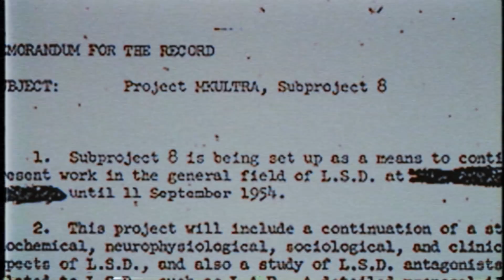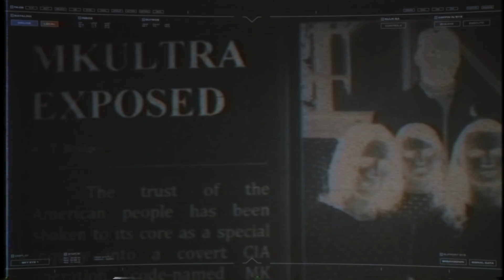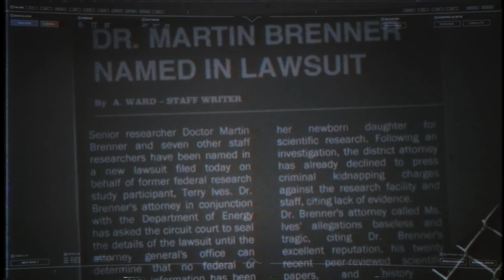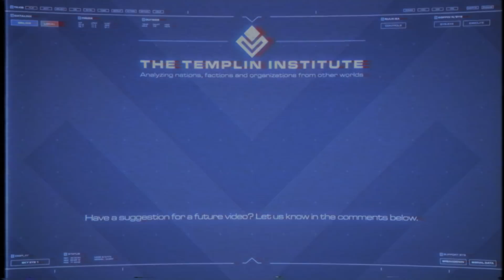Hawkins National Laboratory | Stranger Things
Dozens of CIA laboratories were established across the United States as part of MK Ultra, but the greatest and most unexpected success was found at Hawkins, Indiana.